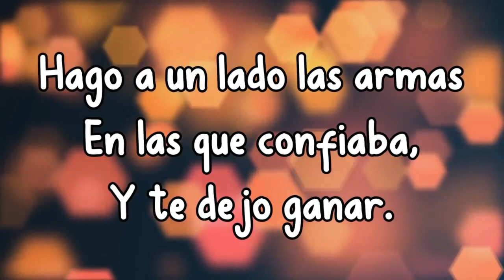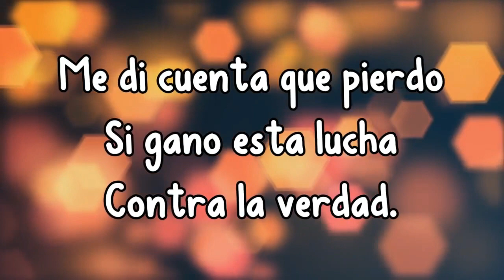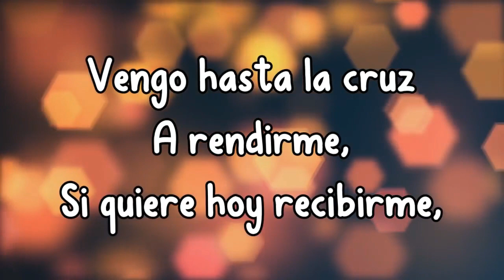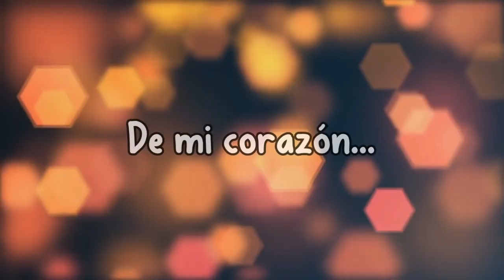Jesús Adrián Romero - Te Dejo Ganar ( Letra )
pide la Instrumental que necesitas De cualquier artista o cualquier genero musical comunicate con nosotros ...whatsapp -- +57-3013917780
todo lo que necesitas …instrumentales-canciones-testimonios -predicas-etc...
bendiciones …